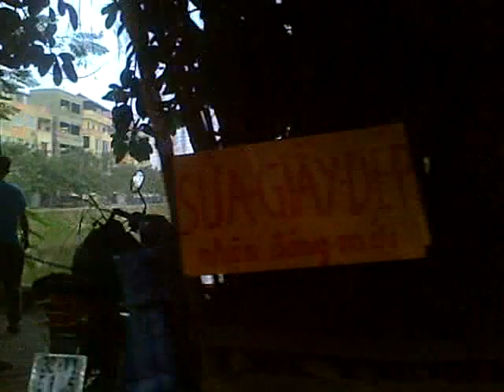ハノイの通勤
子供の幼稚園から勤務先まで。